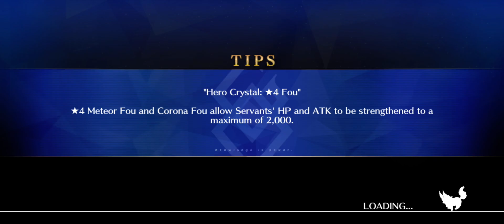[FGO] Lady Reines's Case Files Plus Episode: Reminiscence: The Climber of the 90th Floor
I should’ve just used Foreigners, since I literally used my Jeanne’s to practice to fight against ORT…with a BERSERKER!!